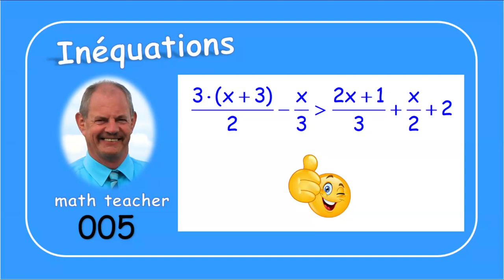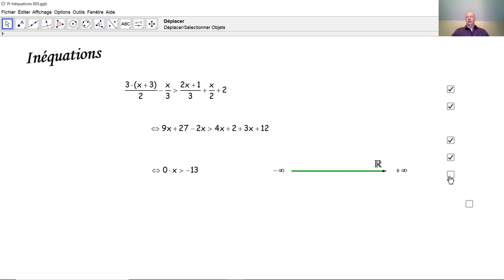Inéquations 005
Nous résolvons une inéquation du premier degré à une inconnue et nous représentons graphiquement l'ensemble solution. Il s'agit d'une inéquation indéterminée.